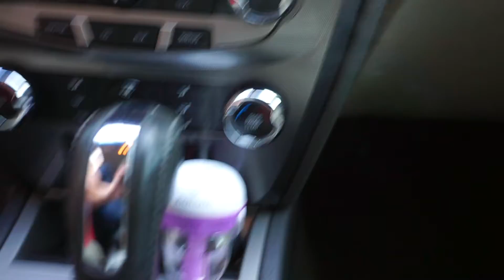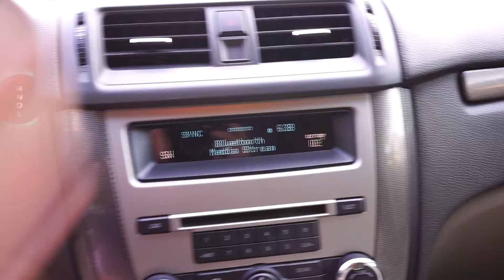clean my car with me